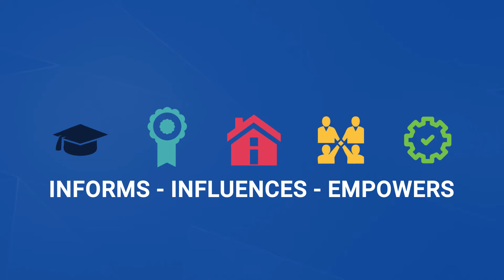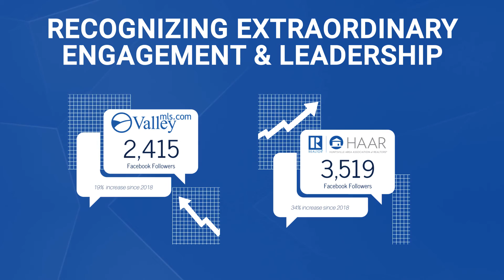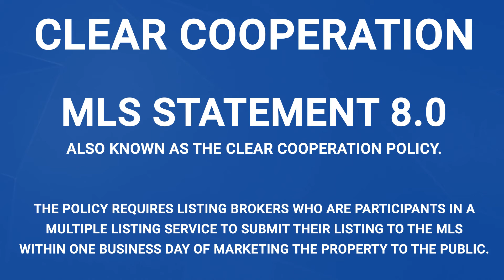HAAR 2019 Year in Review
2019 was a year of growth and success, and a year in which our motto was MakeItHappen. Take a look at everything our members accomplished in 2019.